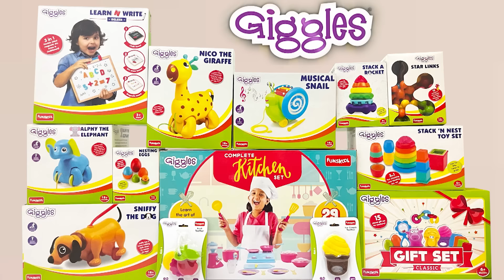Ilakkiya Serial | Episode 503 | 25th May 2024 | Shambhavy | Nandan | Sushma Nair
Crew:
Executive Vice President: B.R.Vijayalakshmi
Creative Head: Prince
Story: Saregama
Screenplay Design: Rajashri Roy
Screenplay: Sheklar
Dialogue: Palani swamy
Director: Natarajan
Cameraman: Visu
Editor: Vinoth
Production Controller: Kumar C
Creative: Shanmugam